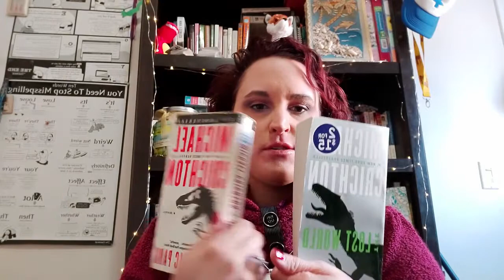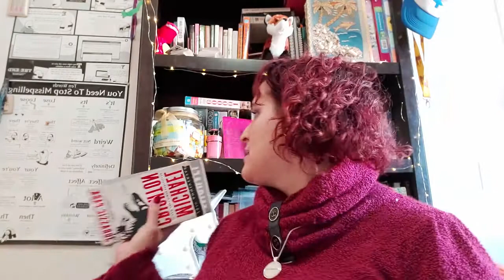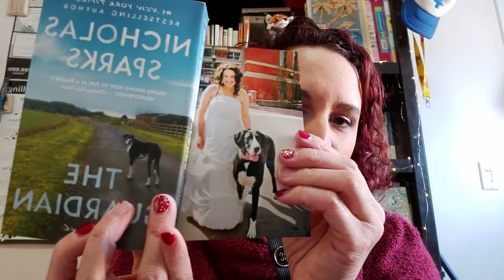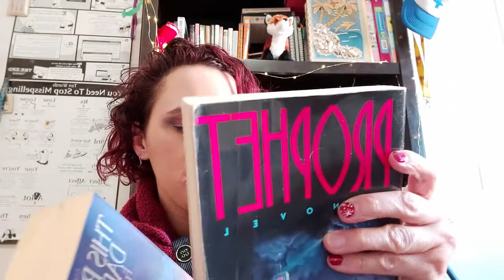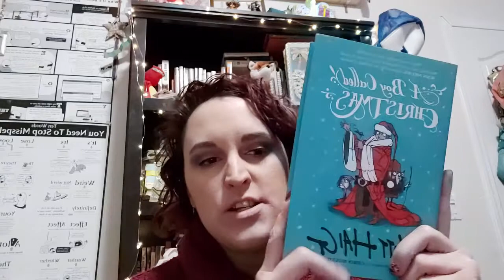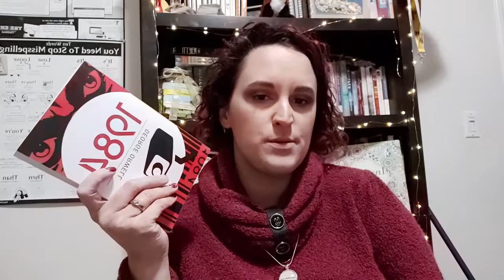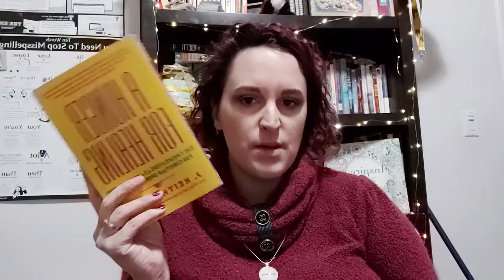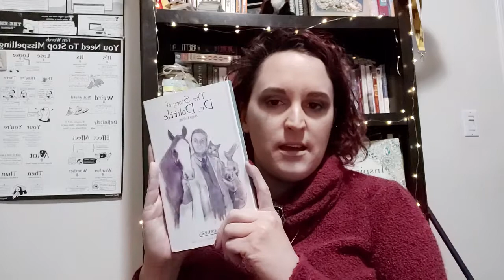Book Haul and Mini January TBR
Talking about some new books I bought from a new bookstore I foudn while visiting my mom, and a mini TBR for January. Also a tangent talking about the Jurassic Park book :)